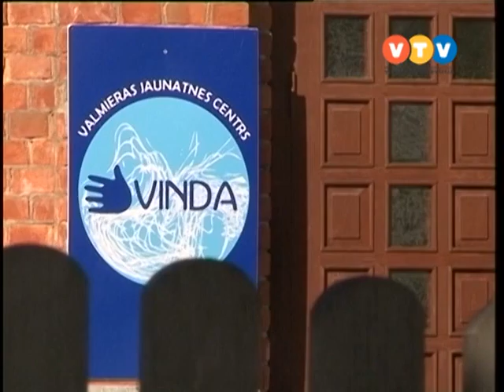Turisma zinas 09 03 2012